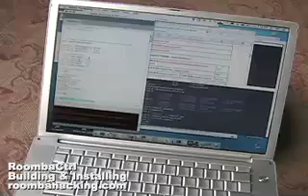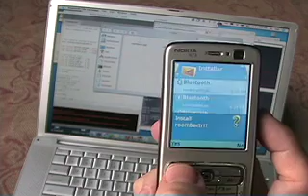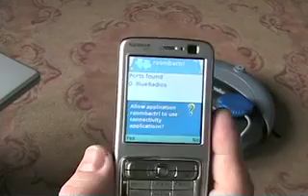RoombaCtrl, Building and Installing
Installing and Building the RoombaCtrl Mobile Processing app